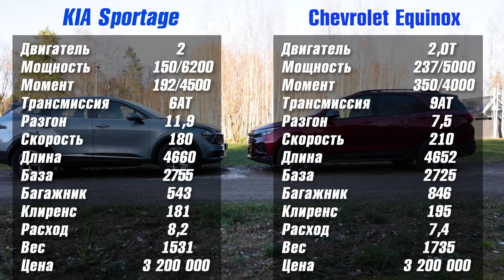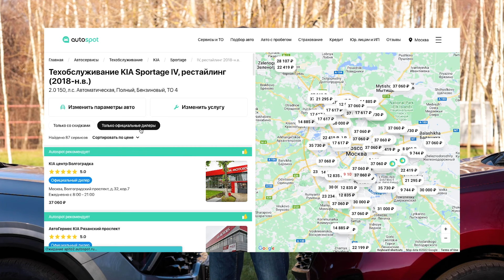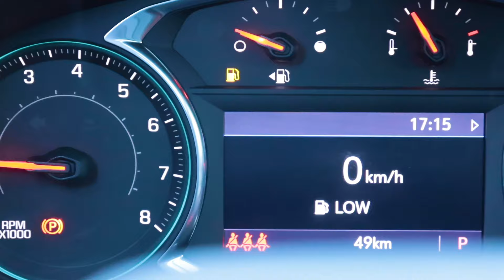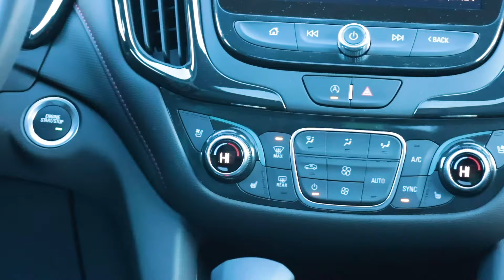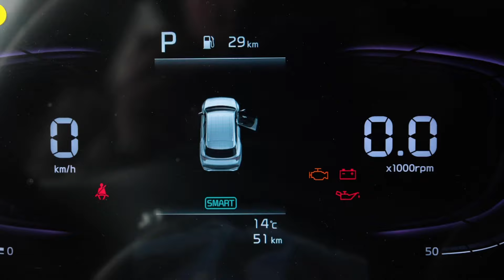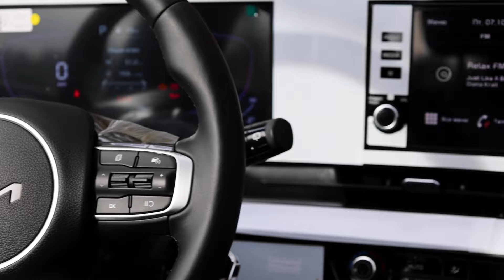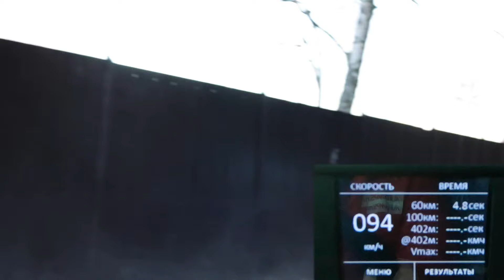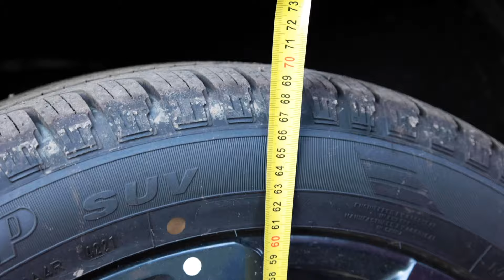Новый KIA Sportage против Chevrolet Equinox. Классика или мощность? ТЕСТ ДРАЙВ ОБЗОР 2022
Kia Sportage против Chevrolet Equinox: у нового Спортейджа появилась интересная альтернатива из лагеря Шевроле. Лучшие цены на ТО
Собранный в Китае и ввезенный по параллельному импорту Chevrolet Equinox имеет 2-литровый турбомотор на 236 л.с. и классический 9-ступечнатый автомат. А главное стоит он 3,2 миллиона рублей в топовой комплектации. Kia Sportage за этой цену будет с атмосферником 2л 150 л.с., полным приводом, но тканевым салоном и минимумом опций.
Кто из соперников Kia Sportage или Chevrolet Equinox окажется лучше, выясним в сегодняшнем видео.
Ведущий на видео Игорь Сирин, оператор Евгений Михалкевич, автор канала Петр Меньших.
Друзья, это важно: вы можете выиграть одну из трех "лад" - Нива Тревел, Нива Легенд, Гранта. Удачи, ваш Automps.

Хронометраж видео.
00:00 Экстерьер и общие представление автомобилей в статике.
00:19 Технические характеристики, цена.
01:27 Стоимость ТО.
02:17 Интерьер, салон спереди.
09:56 Клиренс.
12:10 Динамика. Разгон до 100 км/ч.
16:21 Багажник.
19:16 Вывешивание и перекос кузова.
21:23 Интерьер, салон сзади.
24:02 Общий счет, подведение итогов.